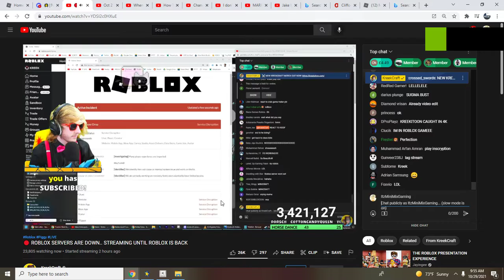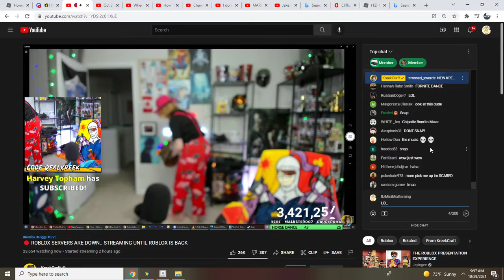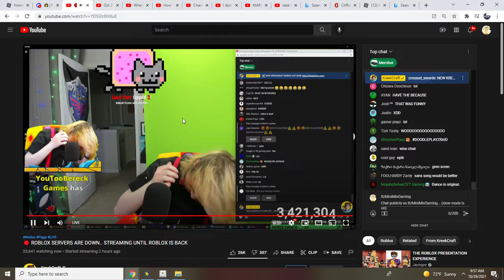BRO KREEKCRAFT NEEDS THE ROBLOX PIGGY TRUE ENDING WHERE ARE YOU MINITOON HELP KREEKCRAFT